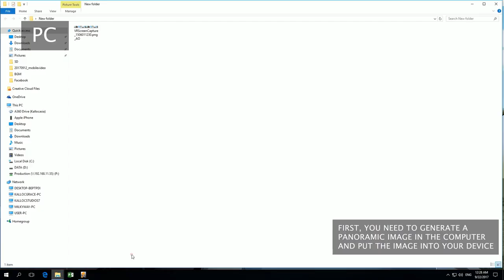Mobile VR Panoramic